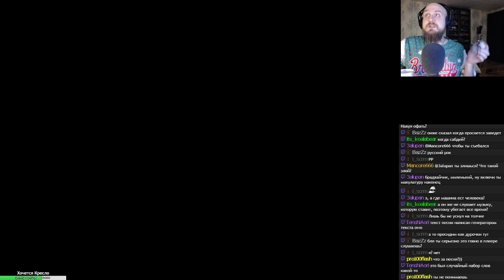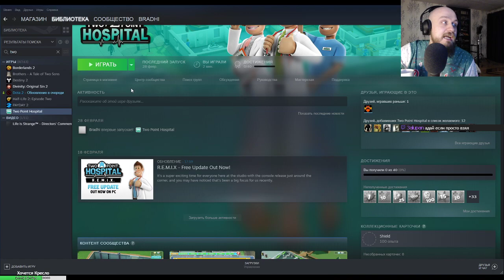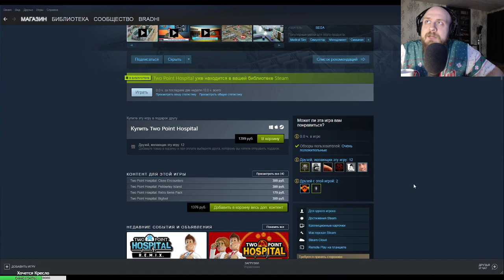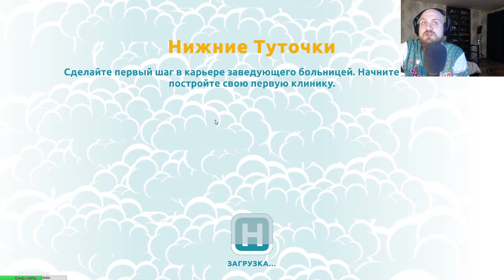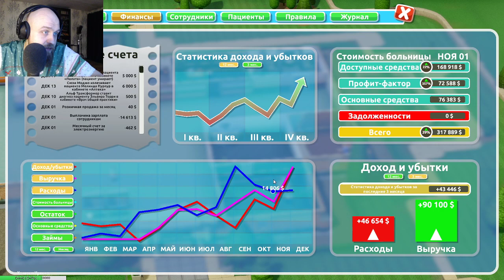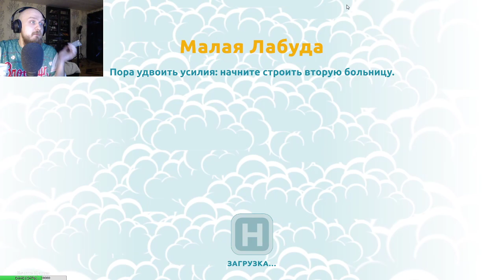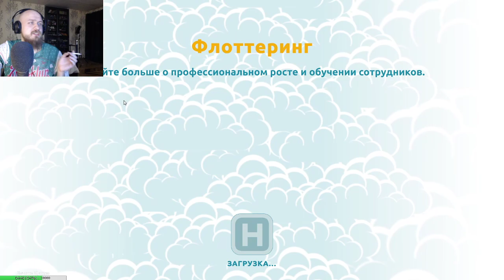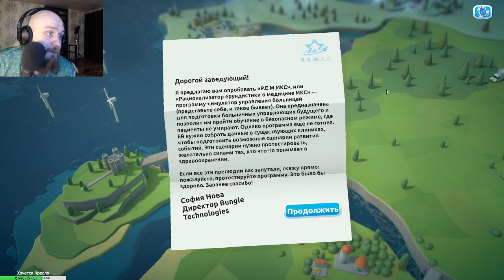Не на что смотреть. Two Point Hospital